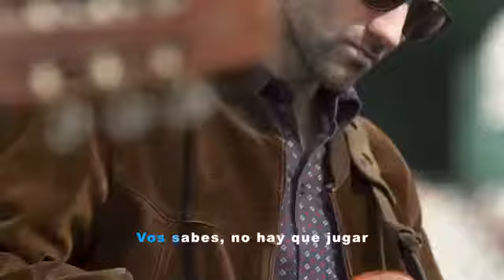Ver461, Karaoke Tango